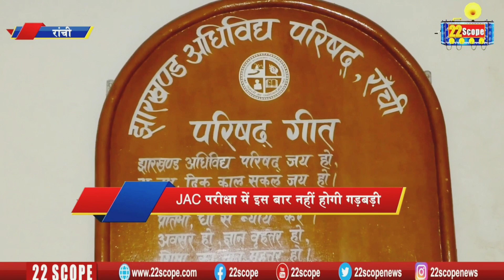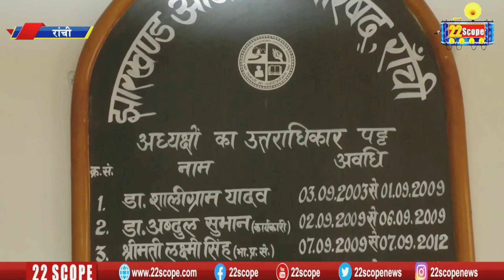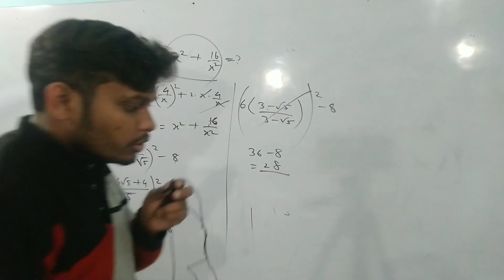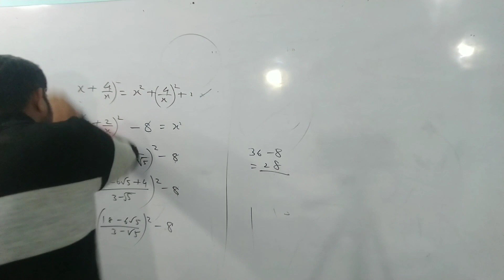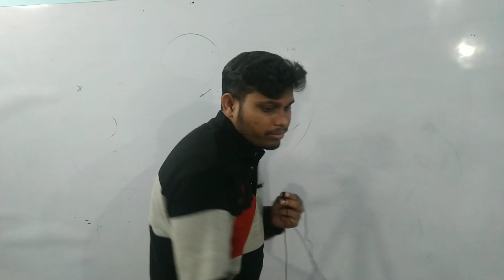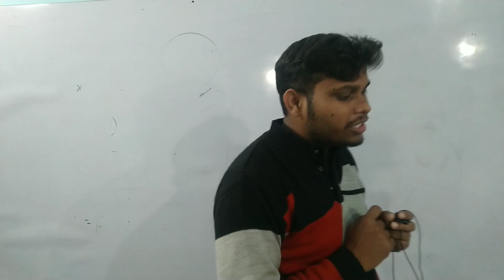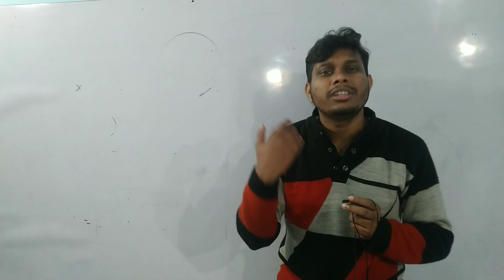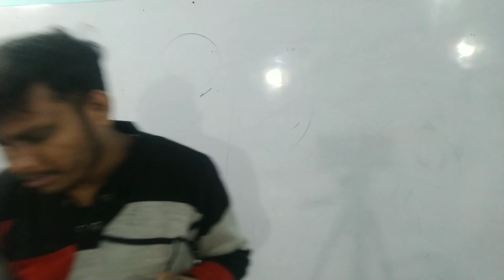जैक बोर्ड एग्जाम नोटिफिकेशन jac board examination notice 9th,10th,11th,12th jac exam notice